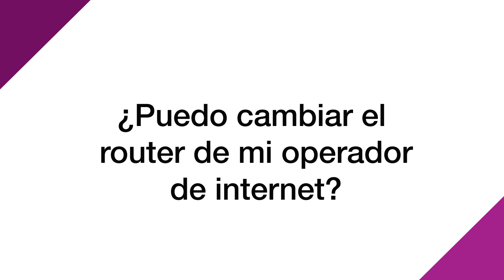Viernes de conocimiento 28 - ¿Puedo cambiar el router de mi operador?